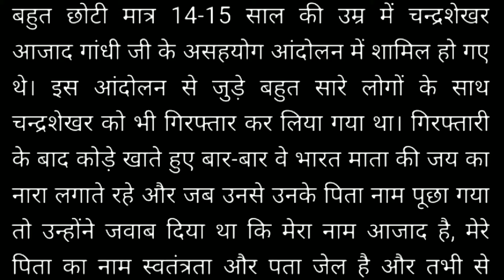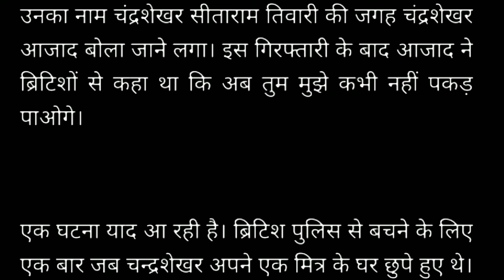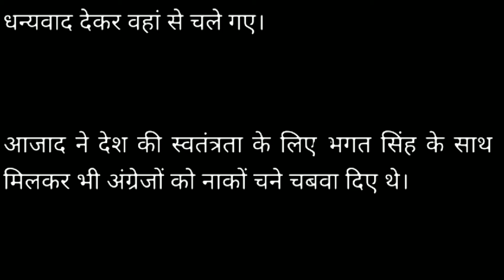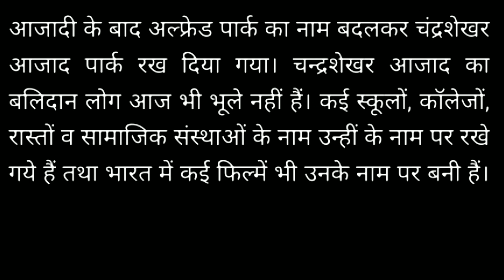essay on chandrashekhar azad in hindi। चंद्रशेखर आजाद पर हिंदी में निबंध